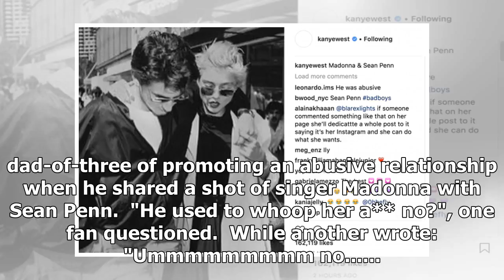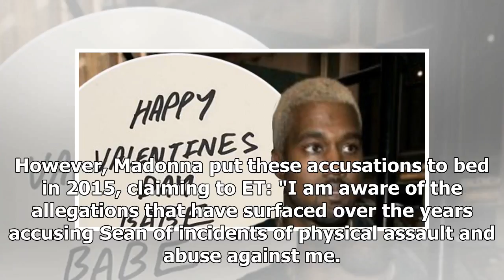Kanye West SLAMMED by fans for celebrating 'abusive' relationship' in Valentine's post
Kanye West has angered fans who accused him of celebrating an 'abusive relationship'  [GC Images] Kanye West has been slammed after some fans accused him of "celebrating an abusive relationship" durin...